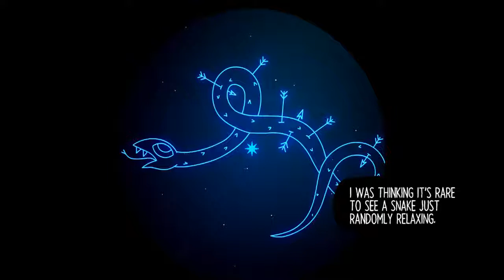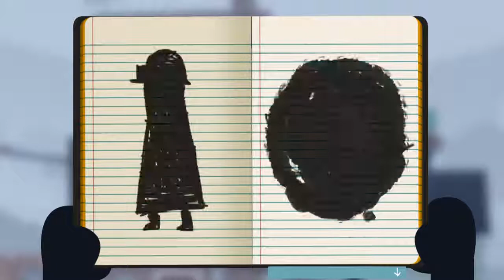Let's Play Night in the Woods #9 - The Tomb of Mallard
Developed by Infinite Fall, Night in the Woods is a platformer adventure game focused on Mae Borowski, a college dropout returning to her family home in Possum Springs.

There she attempts to pick up her old life, but the changing of the world while you're gone isn't always for the better.